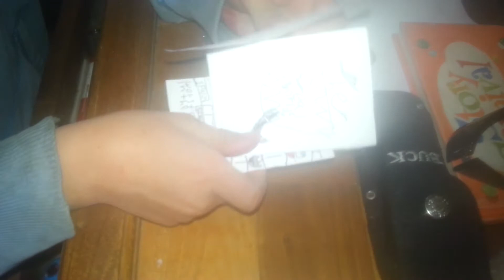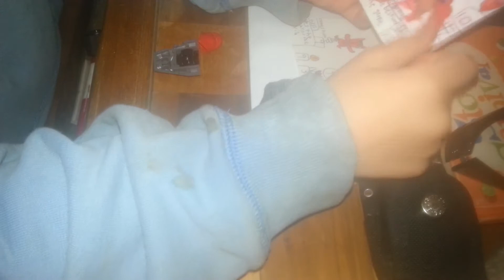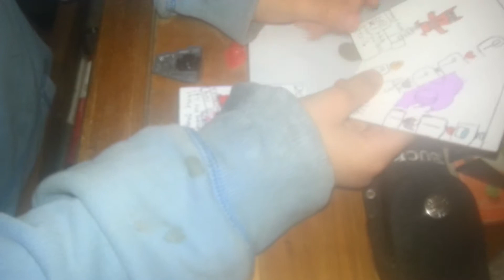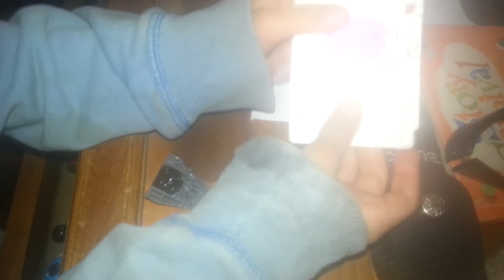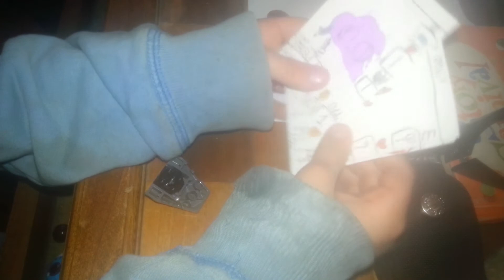I'm making a new TCG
Blaaaaaaaaaaaaaaaaa